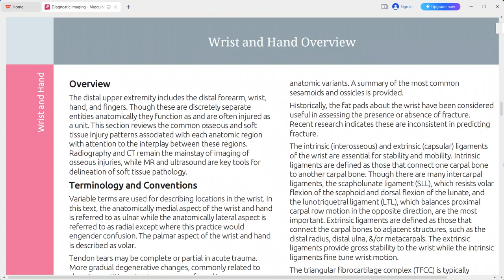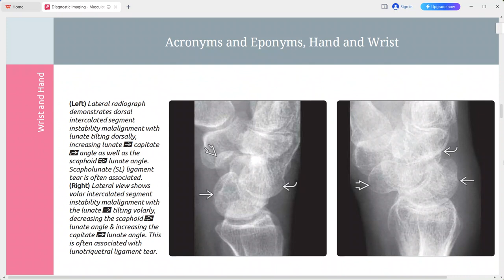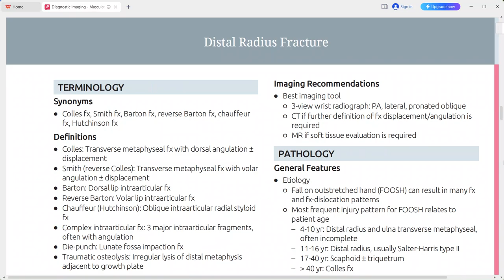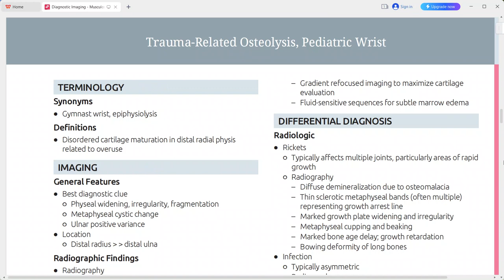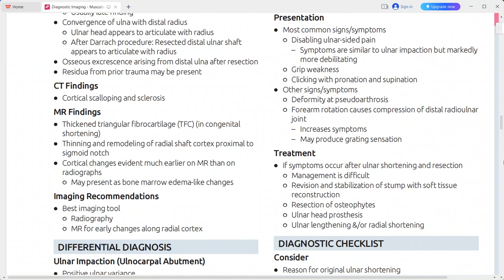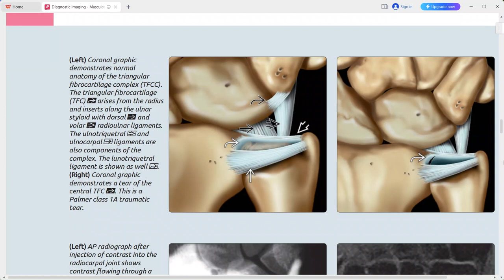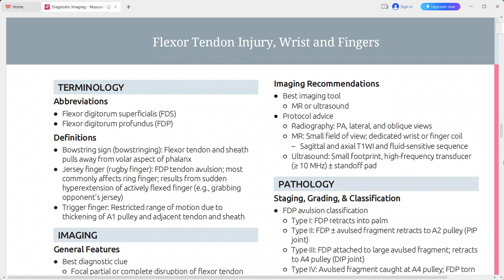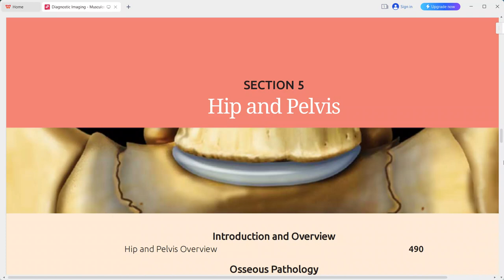wrist and hand trauma imaging msk radiology